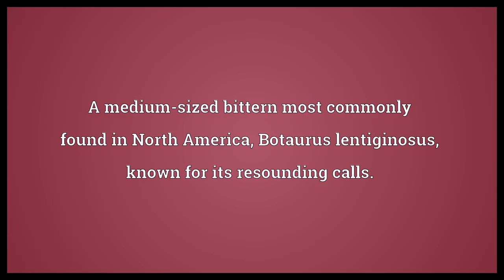American bittern Meaning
Video shows what American bittern means. A medium-sized bittern most commonly found in North America, Botaurus lentiginosus, known for its resounding calls.. American bittern synonyms: dunkadoo, Indian billet, Indian hen, mire-drum, stake-driver, thunder-pumper.  American bittern Meaning. How to pronounce, definition audio dictionary. How to say American bittern. Powered by MaryTTS, Wiktionary